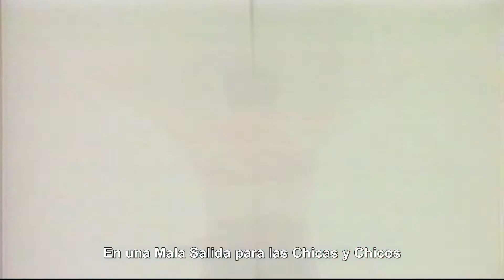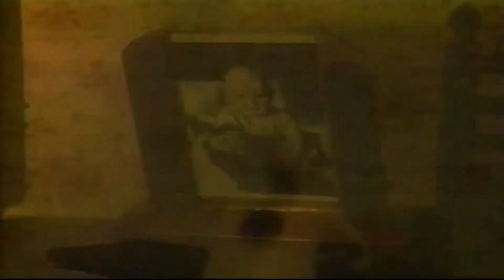Queen - Radio Ga Ga (Subtitulado)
Esta gran y clasica cancion de los 80's, subtitulada, traducida en español, de esta legendaria banda inglesa, en la gran voz de Freddie Mercury con este su video, Saludos... Music Video (Tren Rojo) (TrenRojoCruzandoo) (Tren Rojo Cruzando)